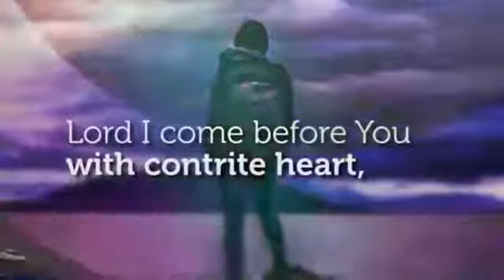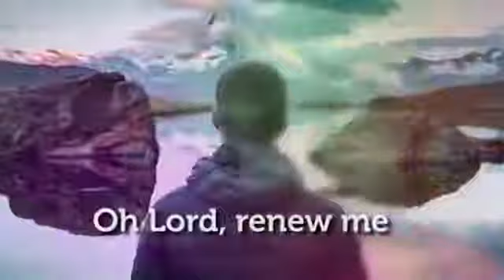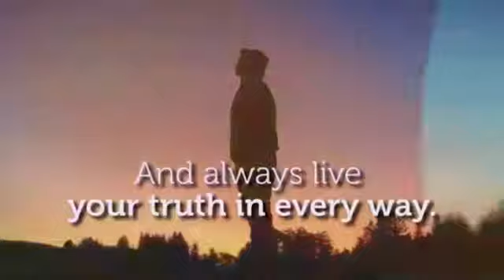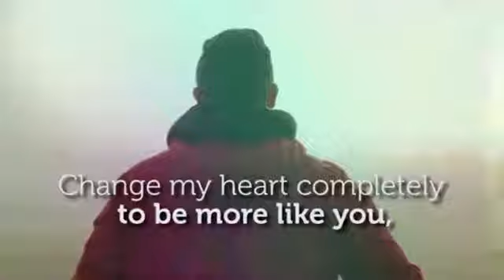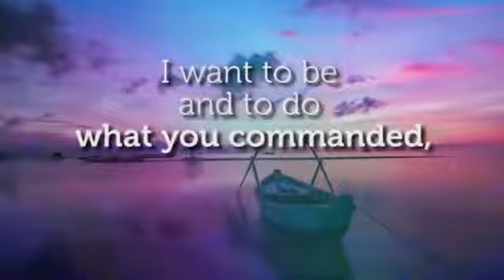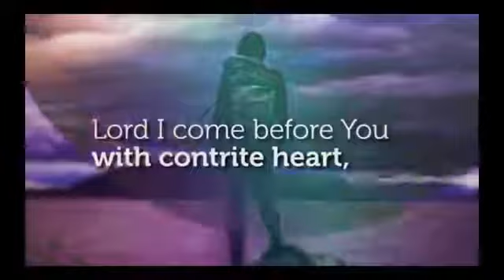Youth Live Unplugged (Who Has My Compass)